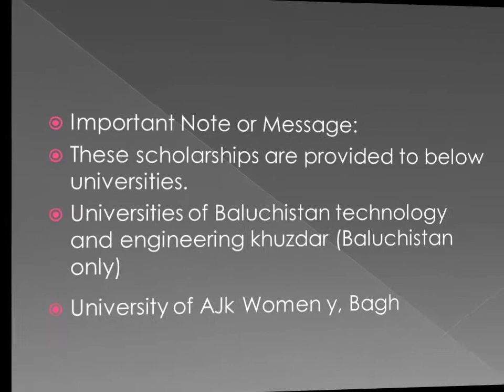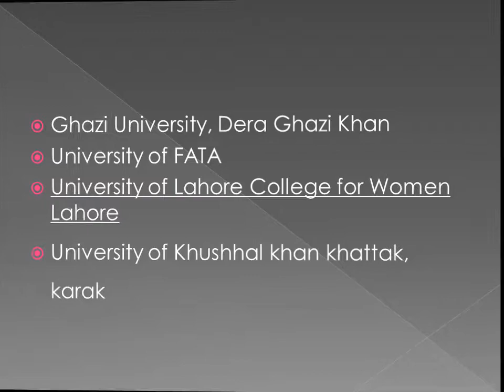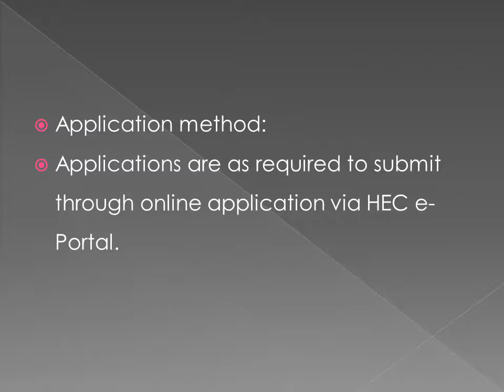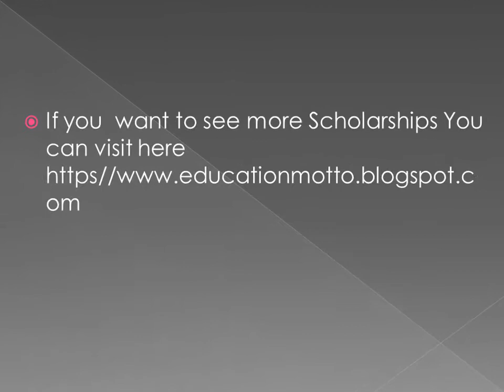PhD Scholrship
its about PhD Scholarship to Faculty of Public Sectors Universities (FDP) Program | Faculty development programmed (FDP) Overseas Scholarships for Public Sector Universities | NOTE: The last date of this Scholarship is December 20, 2017 | Application Method Of PhD Scholarship, Important Message for PhD Scholarship, PhD Eligibility Specification, PhD Scholarship for Pakistan, PhD Scholarship Programs,